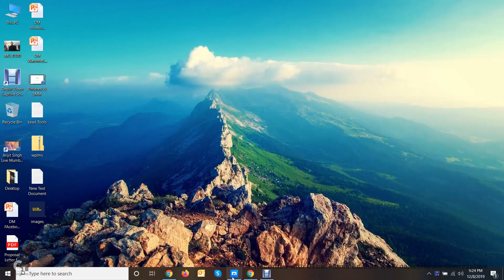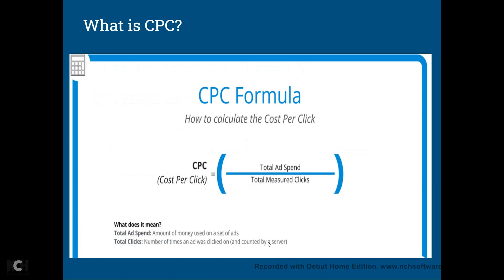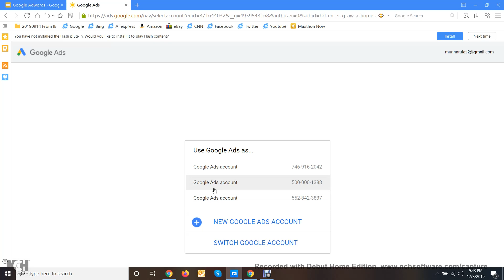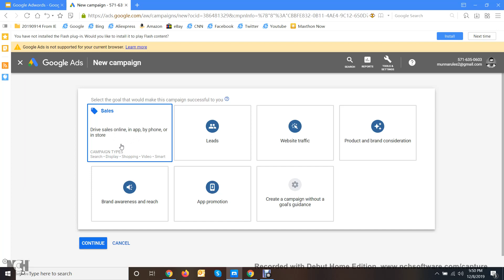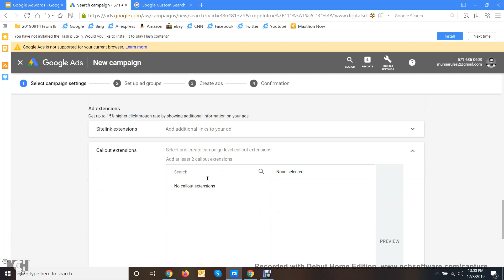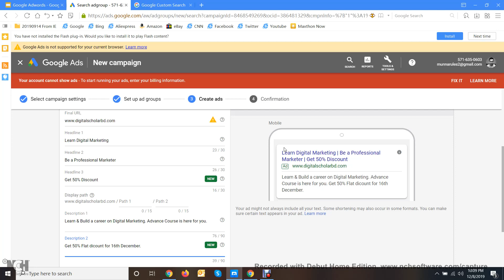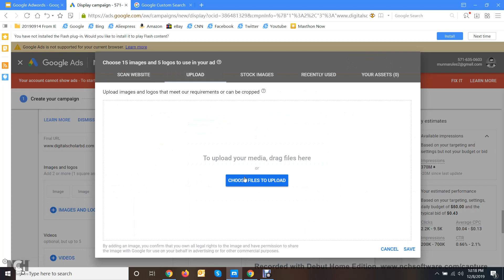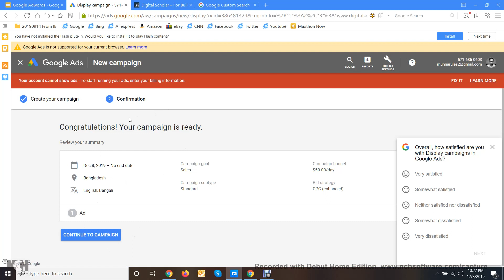Google Adwords Solution| Bangla Tutorial 2020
Google Ad Account Creation
Google Search Ads
Google Display Ads